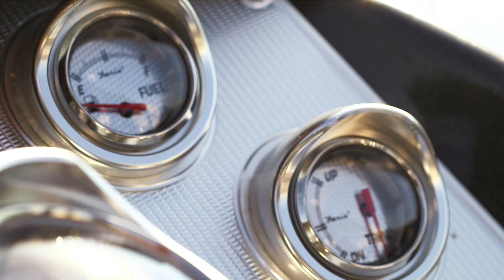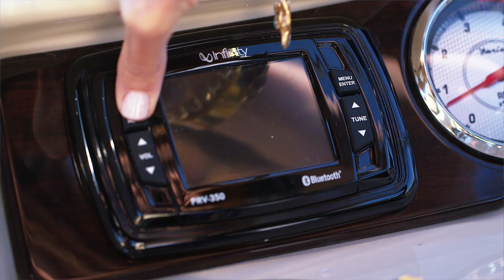Crest Marine: Committed to Quality and Excellence